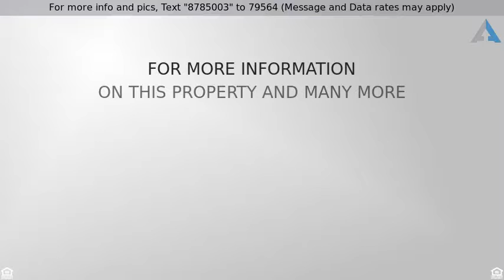Priced at $649,999 - 2039 Shenandoah Avenue, Charlotte, NC 28205-5007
2 Story - Charlotte, NC

This charming home has it all!  A rocking chair front porch.  A cooks dream eat in kitchen complete with granite and induction cooktop.  A guest bedroom with full bath on the main. A large family room open to the kitchen with a beautiful fireplace.  A screened porch and backyard patio.  3 bedrooms on the 2nd floor including the master with en suite and guest full bath.  Upstairs is an office area complete with den.  Large laundry is on the second floor.  There is a walk up attic for storage.